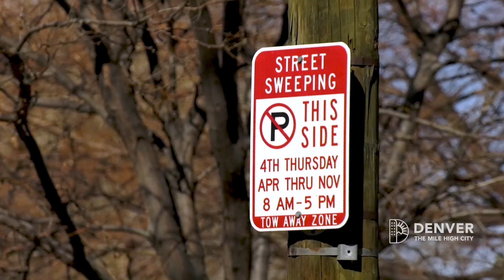DENVER STREET SWEEPING SEASON April - November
Denver’s Department of Transportation and Infrastructure (DOTI) is reminding residents that street sweeping season starts in April, and is asking people to check the red and white signs on their block for parking restrictions and move their car on their street sweeping day to avoid a $50 citation.

Denver’s annual street sweeping program removes dirt and debris off city streets, keeping it out of our air and water and making our environment cleaner and healthier. Denver asks residents to move their cars on their street sweeping day so the sweepers can reach all the way to the curb line where dirt accumulates. The removal of debris also prevents storm sewer inlets from getting clogged.

In addition to checking the red and white signs on their block, residents can look up street sweeping schedules The posted street season runs April through November.